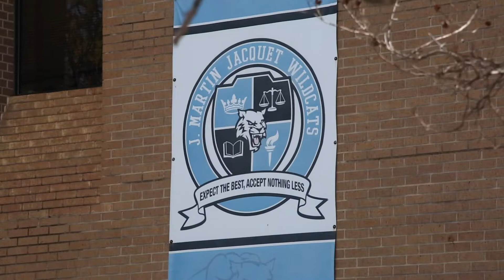Fort Worth ISD Announces New Partnership for J Martin Jacquet MS